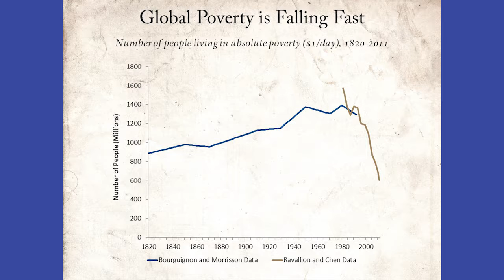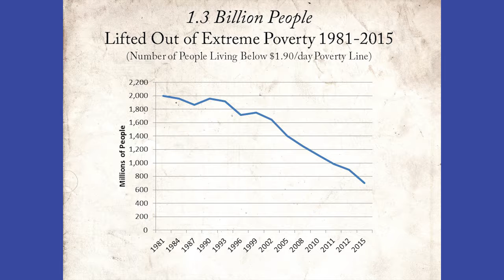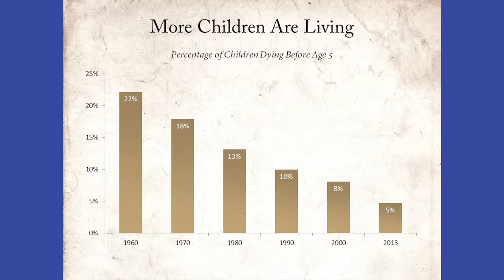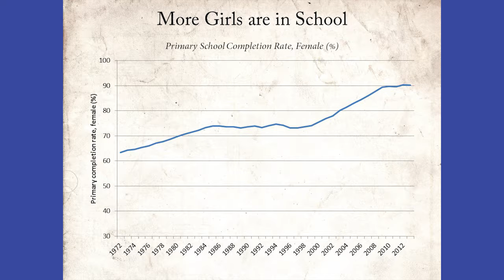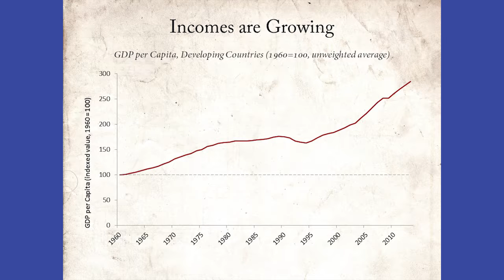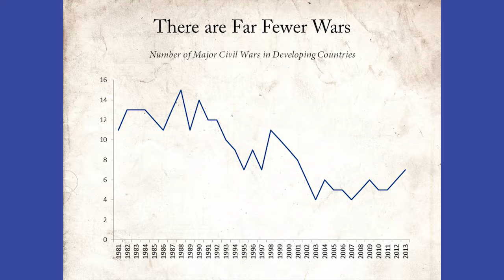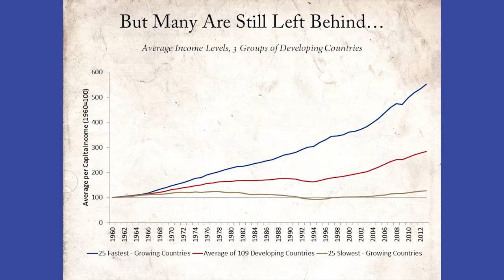Milwaukee Rotary Club: UN Day - Steve Radelet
Rotary Tuesday Speakers
UN Day - Steve Radelet
10/24/17
Celebrate the 72nd Anniversary of the Founding of the United Nations with Steven Radelet, an American economist working within the field
of International Development at Georgetown University. While the headlines suggest that the world is falling apart, the news is not all bleak.
In fact, we live at a time of the greatest progress among the global poor in human history. During the last 25 years there has been more
progress than ever before in the world's poorest countries in reducing poverty, improving health, increasing incomes, expanding education,
reducing conflict, and encouraging democracy. These gains provide huge new opportunities, but also great challenges for the world as a whole,
and for the United States. The Great Surge tells the story of this unprecedented progress over the last two decades, why it happened -
-including the role of the United Nations and the contributions of Rotary International -- and whether it can continue into the future.